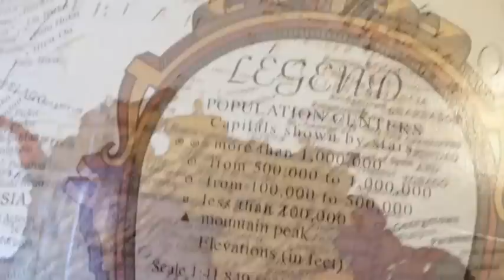Replogle Lancaster Globe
This is the Replogle Lancaster Globe. The bronze metallic colored globe ball is 12" in diameter and has subtle raised relief.  It sits in a beautiful dark cherry stand that stands 35" tall.